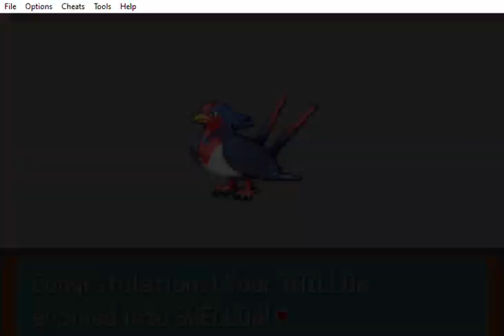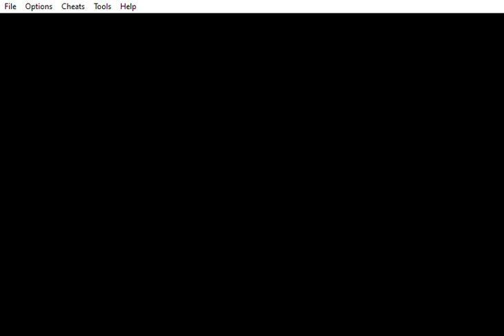Pokemon Emerald Walkthrough Part 9 Battling For Wattson's Badge With Two Evolutions And A Interview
Read Description!!!
Hey everyone!! So I want to welcome the new subscriber that joined us your awesome!! We are continuing Pokemon Emerald!! I did train offscreen!! Today Brendan continues his journey as he battles to get his next badge, he gets two evolutions see who, then goes to battle for an interview with a family that defends their title!! See what happens next!!  Find out!! With that say Everyone Enjoy the walkthrough for Pokemon Emerald!!